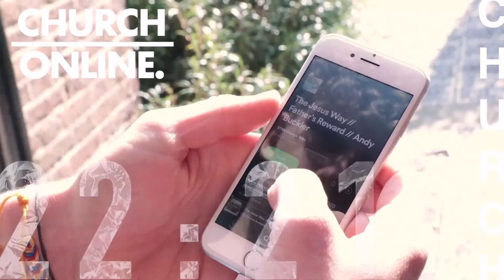28-05-2023 // Pentecost Power // Thy Kingdom Come // STBK Church Live Stream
Welcome to STBK Online Church, We're so glad you could make it!
Join us for our 10:30 service, as we continue our current series, Thy Kingdom Come, live from St Barnabas Kensington.

Parts of this service have been edited, to protect members of our community.